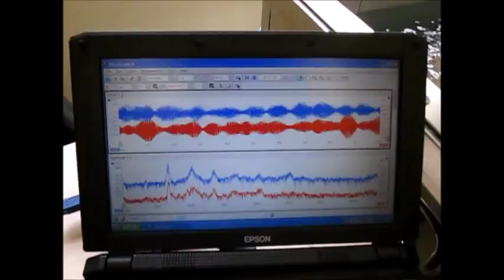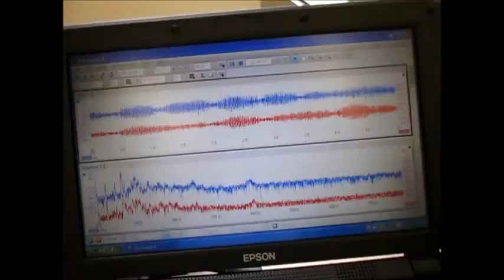超音波洗浄‹基礎実験› Ultrasonic cleaning 「basic experiment」